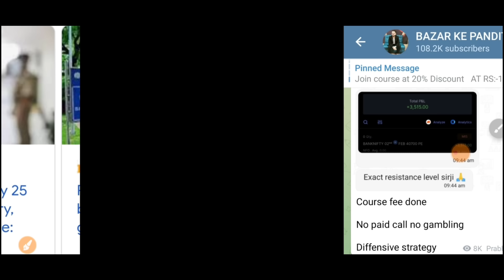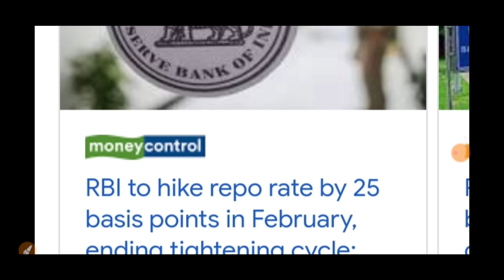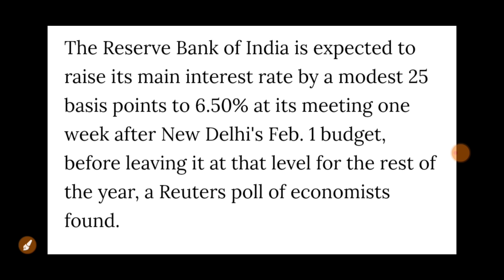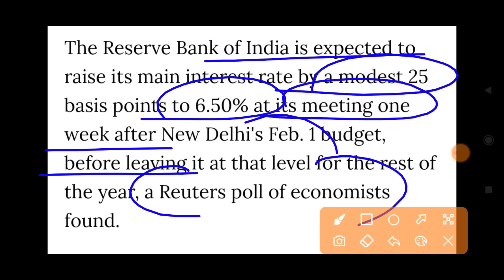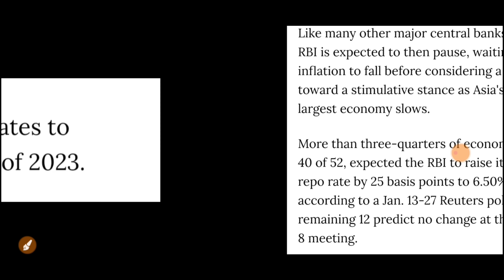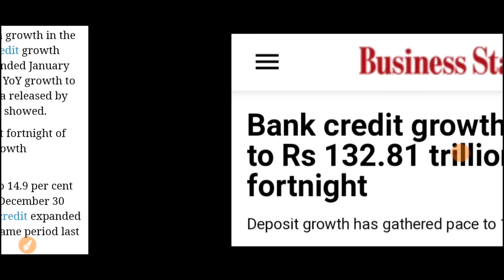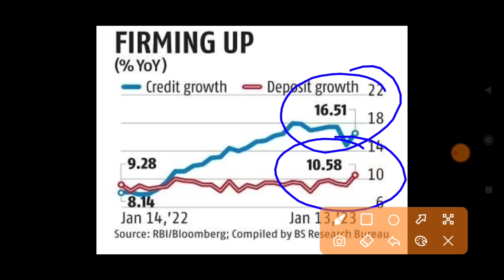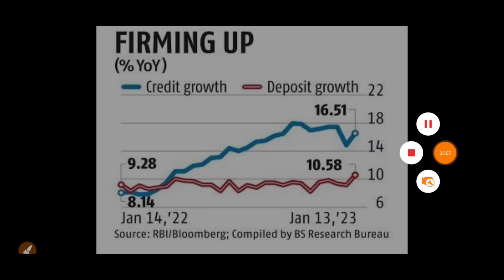RBIने दी बाजार को 2तूफानी खुशखबरी जो सोचा नहीं था होने वाला है|31 January Nifty BankNifty Prediction